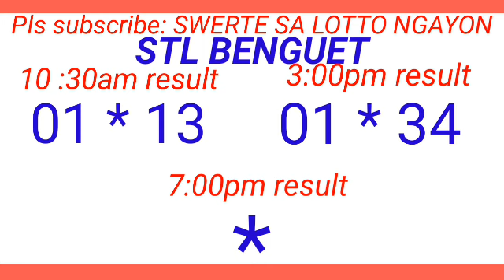STL - BAGUIO,BENGUET June 5, 2024 2ND DRAW RESULT